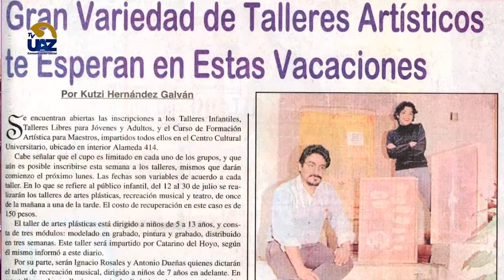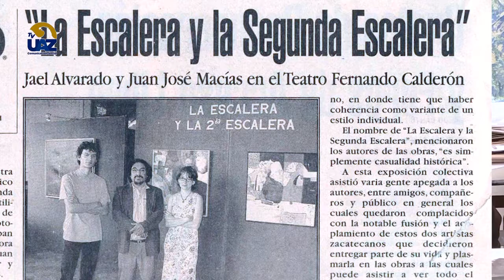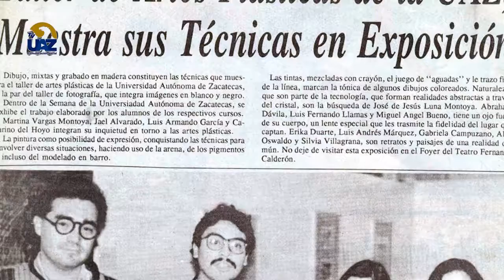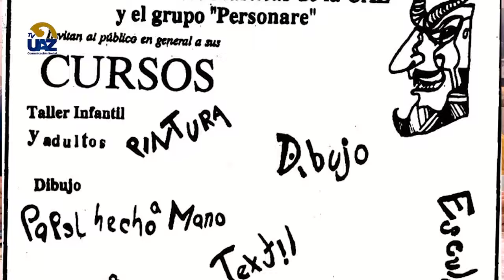Multiverso UAZ | Capítulo 44